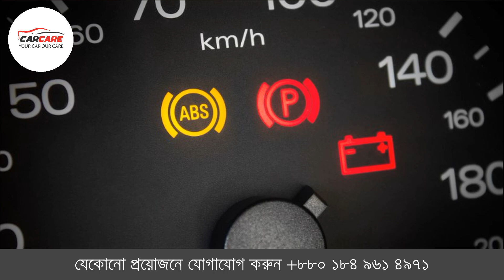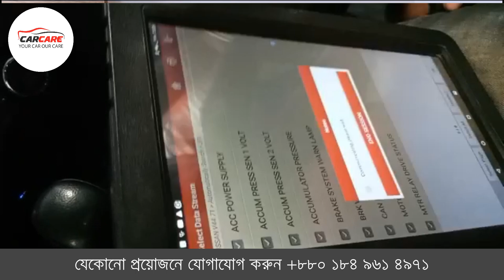ব্রেক বুস্টার | Brake booster | Master cylinder | Hybrid | Car Care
গাড়ি সুরক্ষার জন্য ব্রেক বুস্টার

আমার "CAR CARE AND TECH" চ্যানেলে স্বাগতম! আমরা আজ আপনাদেরকে গাড়ির সুরক্ষার জন্য অত্যন্ত গুরুত্বপূর্ণ একটি উপকরণ নিয়ে আলোচনা করতে এসেছি - তা হলো ব্রেক বুস্টার। ব্রেক বুস্টার হলো একটি উপকরণ যা আপনার গাড়ির ব্রেক সিস্টেমে ব্যবহৃত হয় এবং সঠিকভাবে কাজ করে আপনার গাড়ির সুরক্ষার উন্নতি করে।

ব্রেক বুস্টার কি?

ব্রেক বুস্টার হলো একটি উপকরণ যা আপনার গাড়ির ব্রেক সিস্টেমের সুরক্ষার উন্নতি করে। এটি প্রধানত গাড়ির ব্রেকিং পাওয়ার বা ব্রেক ফোর্স বাড়াতে ব্যবহৃত হয় যাতে আপনি আপনার গাড়ি সঠিকভাবে নিয়ন্ত্রন করতে পারেন এবং অপ্রয়োজনে অত্যধিক ক্ষতি হয়ে যাওয়ার আপাতত দৃঢ়তা বাড়াতে পারেন।

কেন ব্রেক বুস্টার প্রয়োজন?

ব্রেক বুস্টার প্রয়োজন কেন? প্রথমত, এটি আপনার গাড়ির সুরক্ষার উন্নতি করে। এটি আপনার গাড়ির ব্রেক পাওয়ার বা ফোর্স বাড়ায়, যাতে আপনি যেখানে আপনার গাড়ি নিয়ন্ত্রন করতে চাইবেন সেখানে তা সঠিকভাবে করতে পারেন। দ্বিতীয়ত, ব্রেক বুস্টার আপনার গাড়ির দীর্ঘস্থায়ীতার বাড়ায় এবং গাড়ির প্রদর্শন অনেক উন্নত করে। এটি গাড়ির সাথে নিজেকে সংক্রান্ত যে সমস্যার সমাধান করতে পারে সে সমস্যা আমাদের আজকের যুগে অনেক গুরুত্বপূর্ণ হয়ে উঠছে।

ব্রেক বুস্টার কেনার আগে কী কী দেখবেন?

ব্রেক বুস্টার কেনার আগে আপনার কিছু জিনিসের খেয়াল করতে হবে। প্রথমত, আপনার গাড়ির মডেল এবং ব্রেক সিস্টেমের জন্য কি ধরনের ব্রেক বুস্টার প্রয়োজন সেটা জানা গুরুত্বপূর্ণ। দ্বিতীয়ত, আপনার বাজেটের মধ্যে কোনও প্রোডাক্ট নির্বাচন করা গুরুত্বপূর্ণ। আরও একটি গুরুত্বপূর্ণ জিনিস হলো ব্রেক বুস্টার কোম্প্যাটিবিলিটি - আপনি যদি আপনার গাড়ির সাথে সম্পৃক্ত অন্যান্য পরিকরের সাথে মিলে থাকার কোনও প্রয়োজন অনুভব করেন, সেটা খেতে নিশ্চিত করুন।

সমাপ্তি

তাহলে, আমরা ব্রেক বুস্টার এর গুরুত্ব এবং কাজ সম্পর্কে সংক্ষেপে আলোচনা করেছি। এই উপকরণ আপনার গাড়ির সুরক্ষার স্তর উন্নত করে এবং আপনার প্রদর্শনকে একটি নতুন মাপে নিয়ে যায়। তাই আপনি আপনার নিজের জন্য একটি উপকরণ প্রদান করে এবং আপনার গাড়ির সাথে নিজেকে আরো নিয়ন্ত্রিত অনুভব করতে পারেন।

📸 YouTube: Car Care & Tech